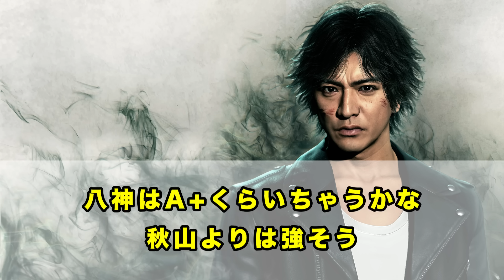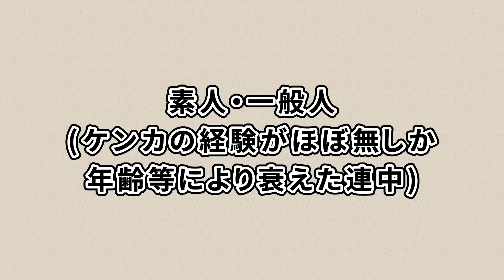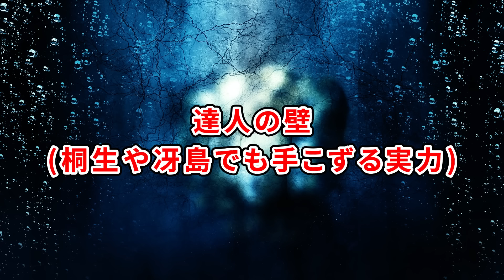『龍が如く』主人公の強さランキングに対するみんなの反応集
今回は、龍が如くの反応集です。